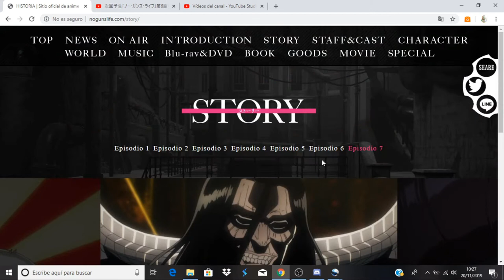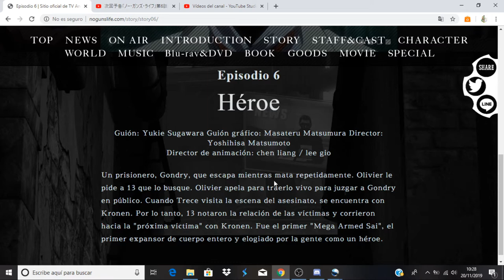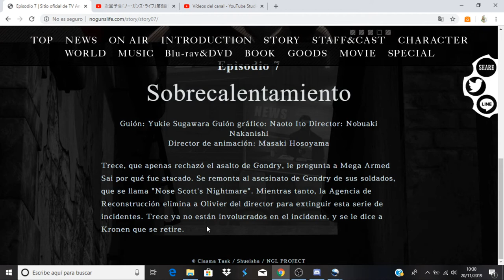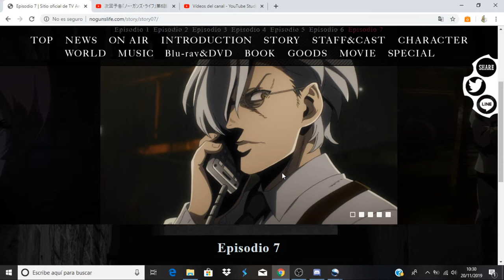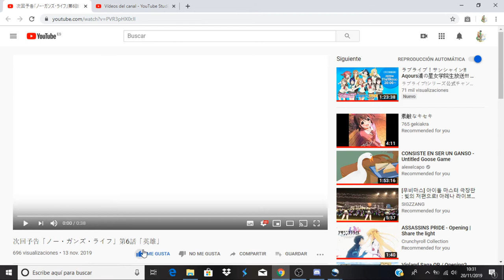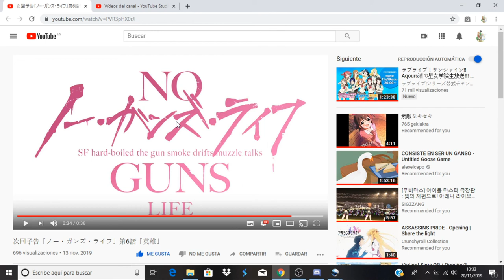No Guns Life comentando avance del capitulo 7